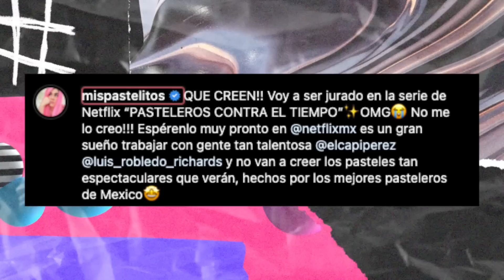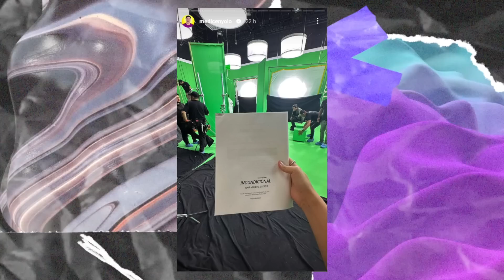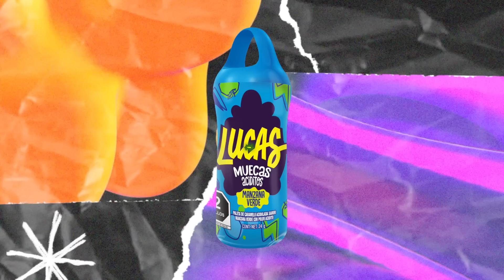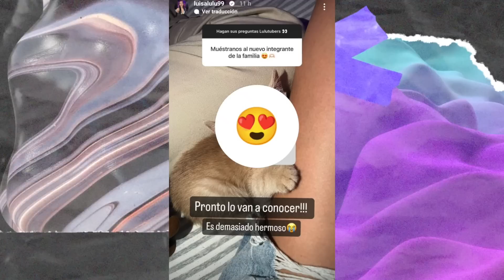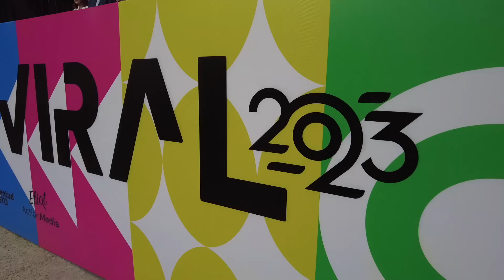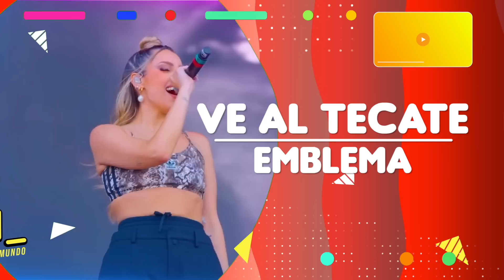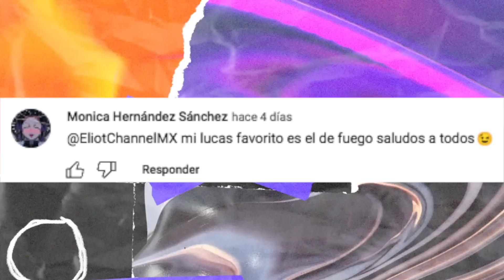KIM LOAIZA ES ATACADA POR YERI MUA, YOLO AVENTURAS CAMBIARÁN DE PAÍS, JD A PUNTO DE NUEVA MÚSICA Y +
Hol_ Saluda tu mundo

En el Trending de hoy te contaremos todo esto: Kimberly Loaiza es atacada por Yeri Mua, Yolo Aventuras cambiarán de país, Gris de Mis Pastelitos tiene un nuevo proyecto y mucho más.

Linkcitos:
¿Por qué nadie quiere al hermano de Kim Loaiza?